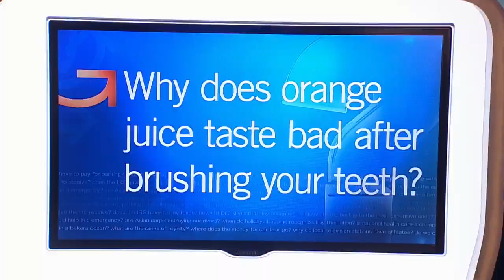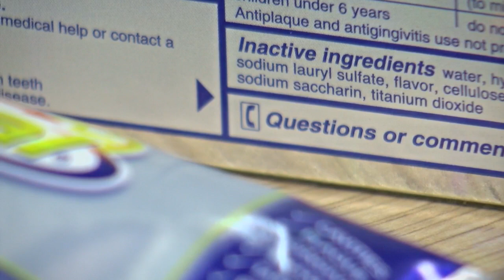Why Does Orange Juice Taste Bad After Brushing Your Teeth?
Heather Brown finds the answer to a question many have pondered in the morning (2:16). WCCO 4 News At 10 – July 21, 2017